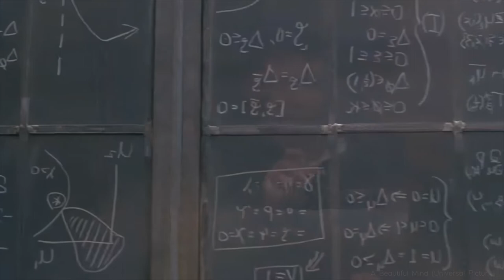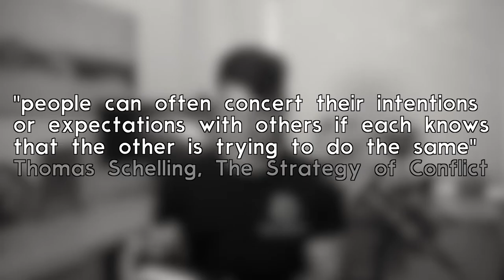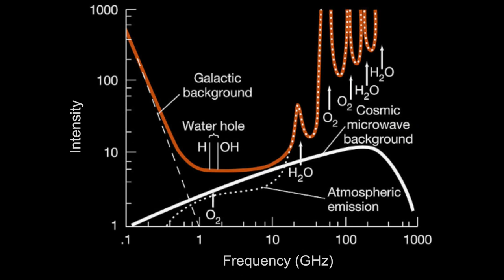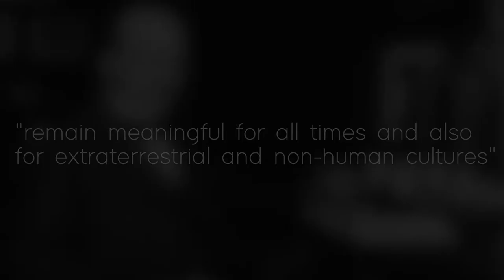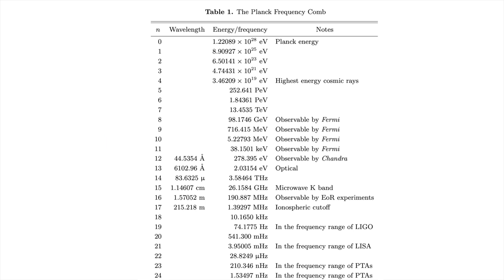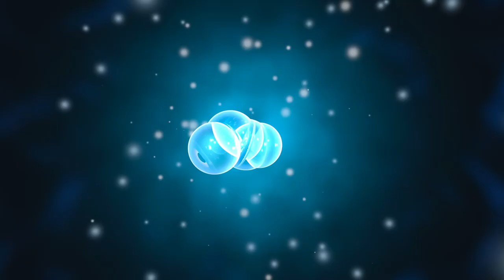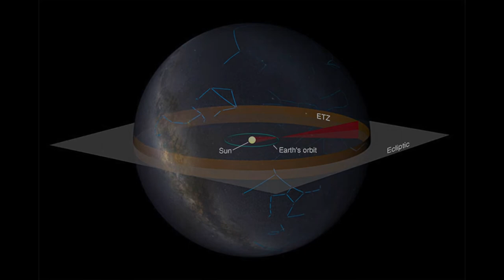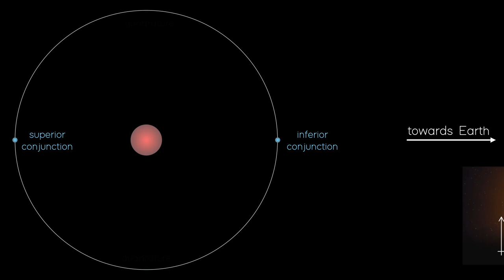Space universe documentary 2023 | Schelling Points for Alien Contact